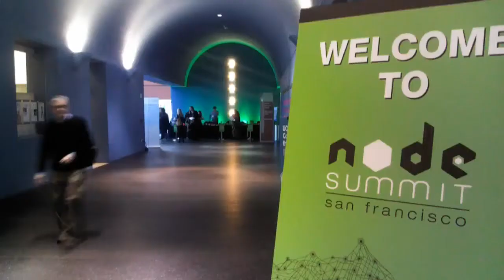The Cube - Node Summit 2012 - Day 2 Wrap Up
The Cube - Node Summit 2012 - Day 2 Wrap Up with John Furrier